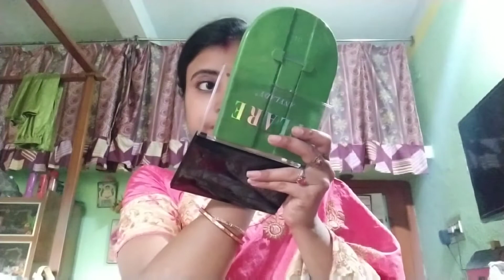Bangla vlog# quick & easy step by step makeup look biye bari jabar jonno/👌👌👌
Hello frnds ami shraboni.video ta kemon lagalo apnader please comment kore janaben .